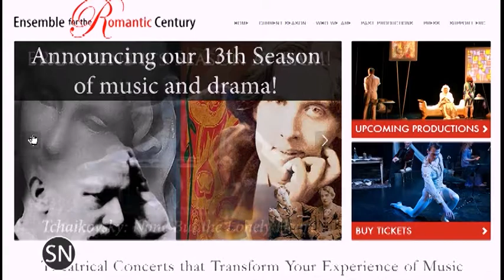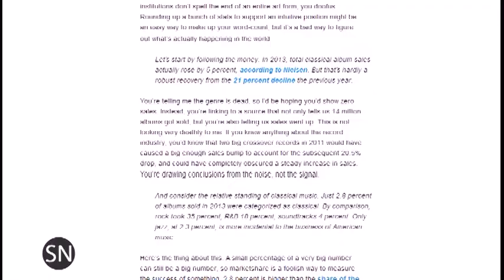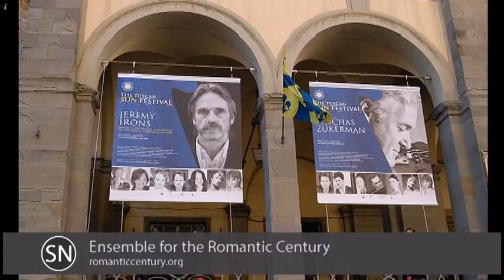SoundNotion 149: Tchaikovsky's X and Y